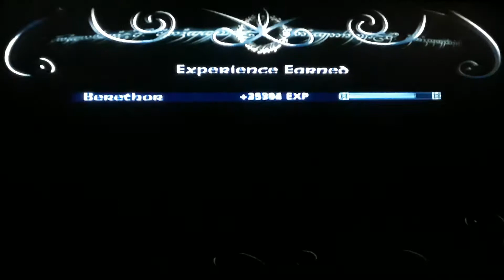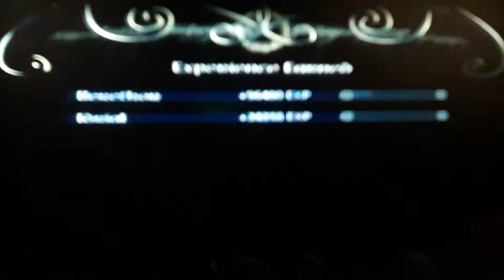The Lord of the Rings: The Third Age Walkthrough#29